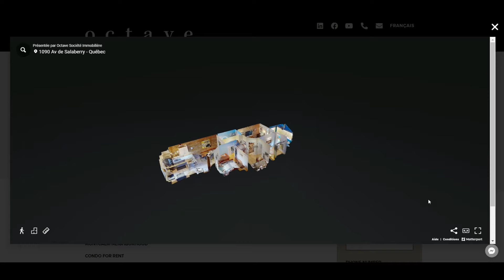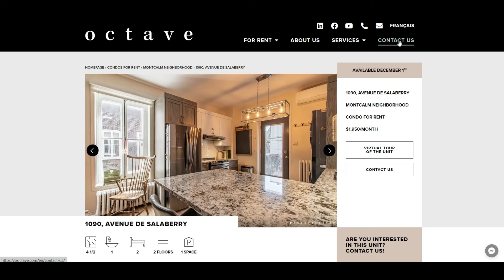DISCOVER OUR CONDOS FOR RENT - QUEBEC CITY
A condo for rent instead of an apartment? Great idea! Octave will find it for you.

CONDO LIVING... WHILE RENTING!
Let us find the perfect condo for you.

We are in contact with many owners and promoters in the greater Quebec City and Lévis area; our network will work in your favor.

You are a real estate broker and receive requests for assistance in finding condos for rent? Do not hesitate to put them in contact with us, it is our specialty!